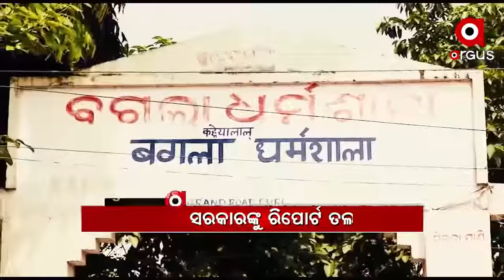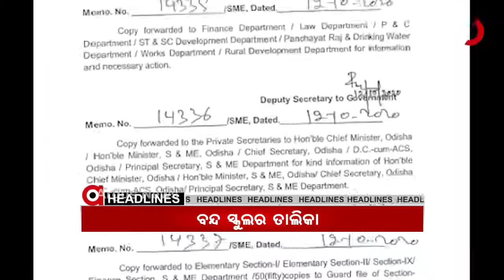15,10,202 1pm headlines